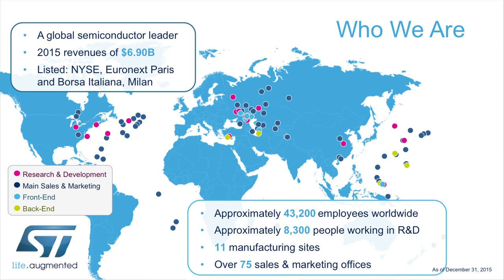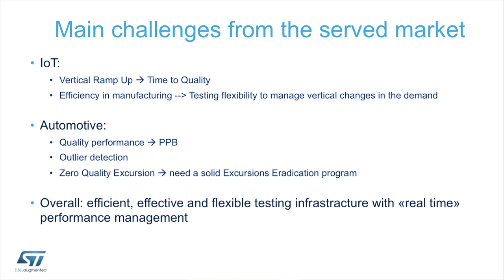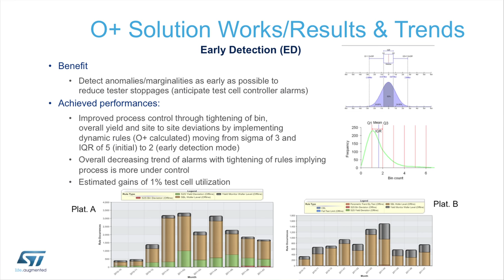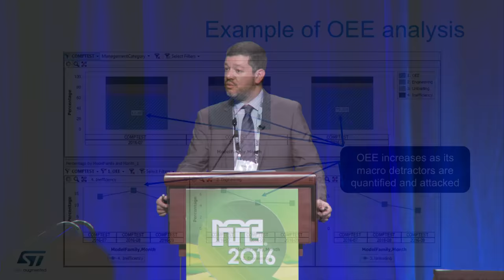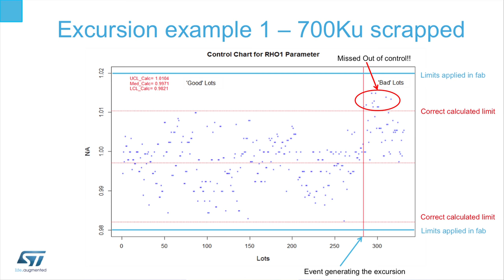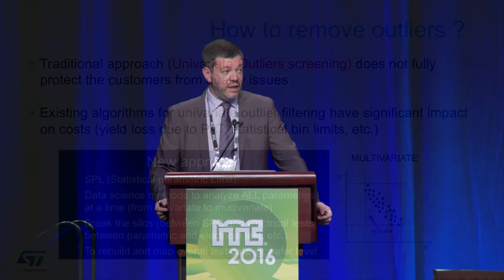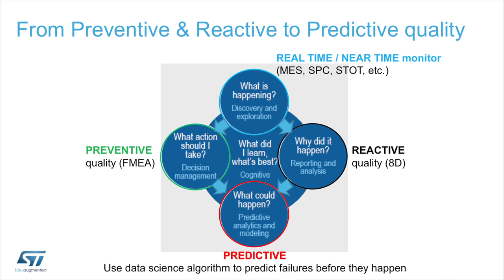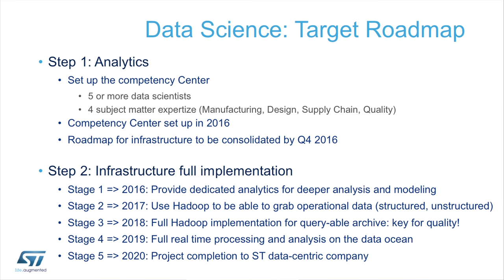STMicroelectronics Roberto Lissoni ITC 2016 full presentation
Roberto Lissoni, Corporate Quality Director at ST Microelectronics presents at the Customer Forum at ITC 2016 in Ft. Worth, Texas